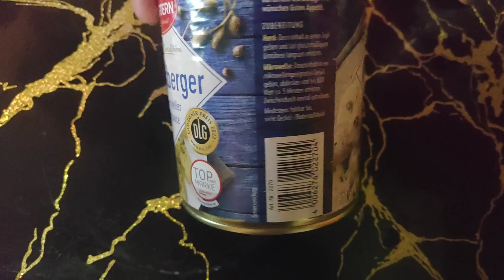Харьков 😱 УБЕГАЙТЕ ФРОНТ ПРИБЛИЖАЕТСЯ !!! Чего Хотят Добиться 🤔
Харьков 😱 УБЕГАЙТЕ ФРОНТ ПРИБЛИЖАЕТСЯ !!! Чего Хотят Добиться 🤔 как проходит день харьковчанина
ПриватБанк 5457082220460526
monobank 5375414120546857